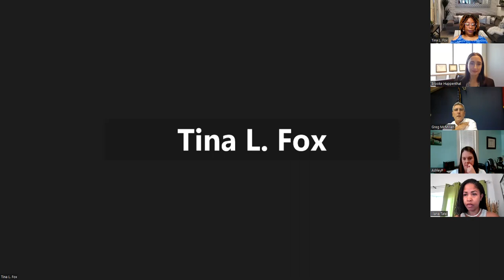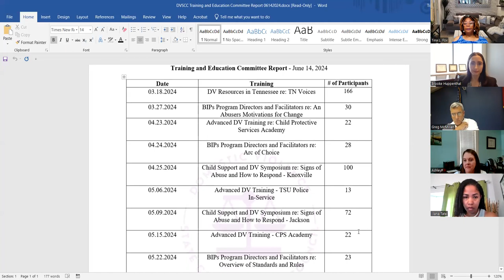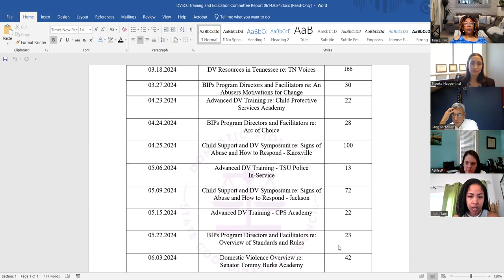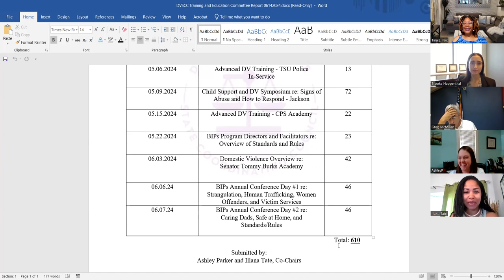Tennessee Domestic Violence State Coordinating Council | 6.14.24 Meeting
The DVSCC meetings are open to the public, are held quarterly, and you can virtually join. For the next meeting date and access link, please